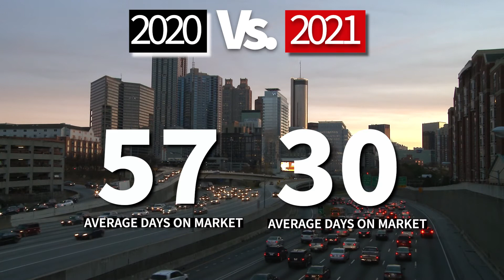Atlanta's Real Estate Market is BOOMING!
We have prepared January's Real Estate Report for our wonderful Atlanta region! You have to see this—now is the best time to get top-dollar for your home! Our experts in the Atlanta market are so excited to help your real estate dreams come true!

It's a HOT MARKET and it is never too early to take advantage of it! With our team of experts, you too can WIN BIG on the sale of your home. We have OVER 13,600 qualified buyers in our Buyers in Waiting database and it is growing every day!!! Our team has exactly what sellers want, and that is Buyers!